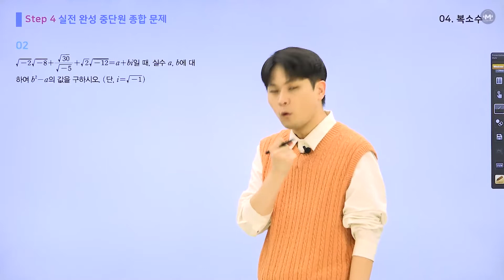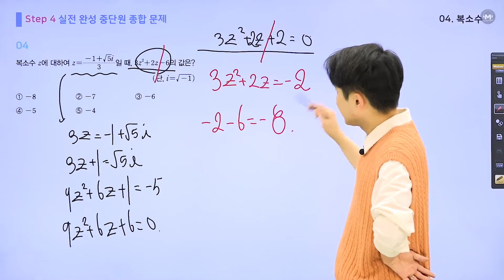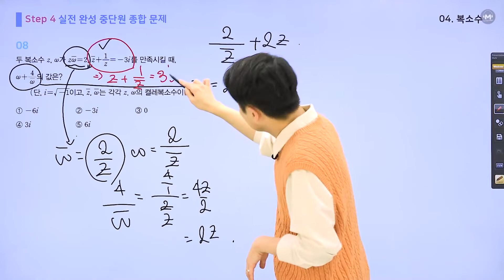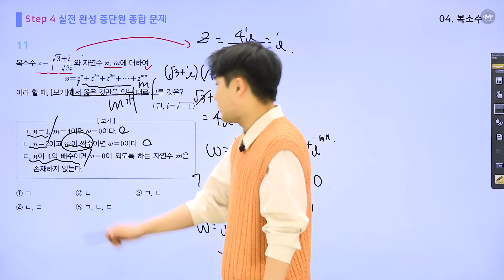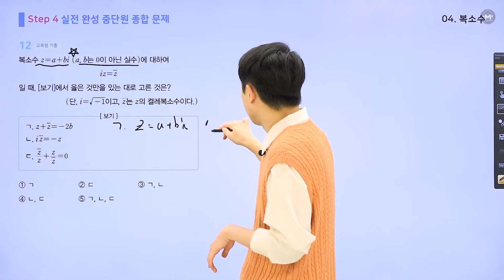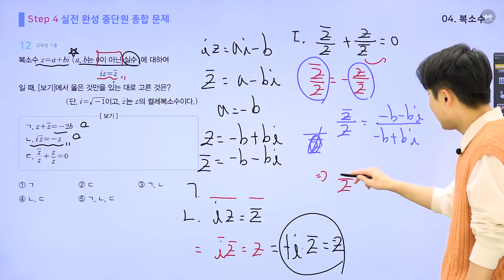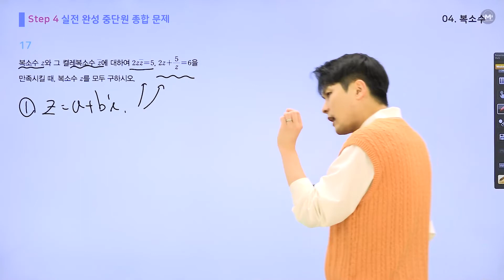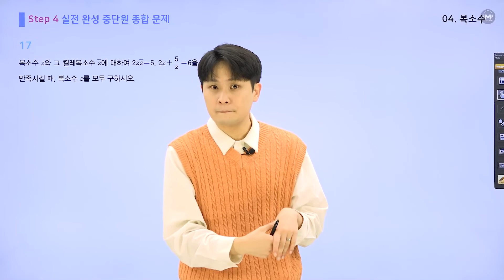마더텅 | 고등수학 3800제 수학(상) | 04. 복소수 Step.4 (우수종 선생님)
00:00 2번 문제
01:43 4번 문제
03:24 8번 문제
07:24 11번 문제
11:40 12번 문제
17:09 16번 문제
18:28 17번 문제